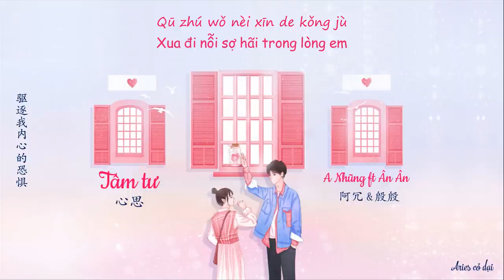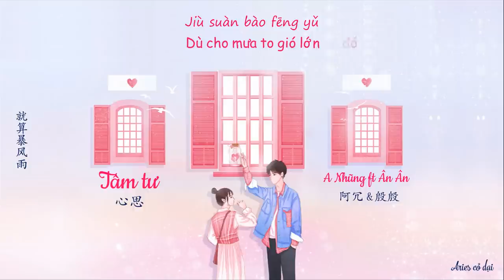[Vietsub + pinyin] Tâm tư 心思 - A Nhũng ft Ân Ân (阿冗 & 殷殷 )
Ca khúc: Tâm tư 心思
Trình bày: A Nhũng ft Ân Ân (阿冗 & 殷殷 )
Trans & sub: Aries cỏ dại

🎵 Lyric + pinyin:
喜欢你之后才知道自己
原来也可以如此注意
调整跟你讲话的语气
担心着距离
夜深的时候你来我梦里
用你的温柔化险为夷
驱逐我内心的恐惧
填满我身体
你说真是可惜我来得太晚 （不想让我再纠缠）
可在我心里我说了算
和我在一起吧在一起
在一起吧就我和你
就算暴风雨也不能阻挡我想见你
像月亮一样守护着星星
难免有阴晴
相信我可以穿过乌云越过荆棘找到你
担心着距离
填满我身体
难免有阴晴
就算暴风雨
也不能阻挡我 想见你

Xǐhuān nǐ zhīhòu cái zhīdào zìjǐ
yuánlái yě kěyǐ rúcǐ zhùyì
tiáozhěng gēn nǐ jiǎnghuà de yǔqì
dānxīnzhe jùlí
yè shēn de shíhòu nǐ lái wǒ mèng lǐ
yòng nǐ de wēnróu huàxiǎnwéiyí
qūzhú wǒ nèixīn de kǒngjù
tián mǎn wǒ shēntǐ
nǐ shuō zhēnshi kěxí wǒ láidé tài wǎn (bùxiǎng ràng wǒ zài jiūchán)
kě zài wǒ xīnlǐ wǒ shuōle suàn
hé wǒ zài yīqǐ ba zài yīqǐ
zài yīqǐ ba jiù wǒ hé nǐ
jiùsuàn bàofēngyǔ yě bùnéng zǔdǎng wǒ xiǎngjiàn nǐ
xiàng yuèliàng yīyàng shǒuhùzhe xīngxīng
nánmiǎn yǒu yīn qíng
xiāngxìn wǒ kěyǐ chuānguò wūyún yuèguò jīngjí zhǎodào nǐ
dānxīnzhe jùlí
jiùsuàn bàofēngyǔ
yě bùnéng zǔdǎng wǒ xiǎngjiàn nǐ